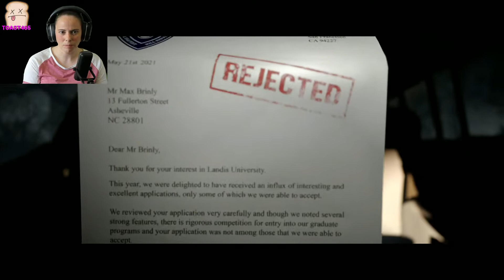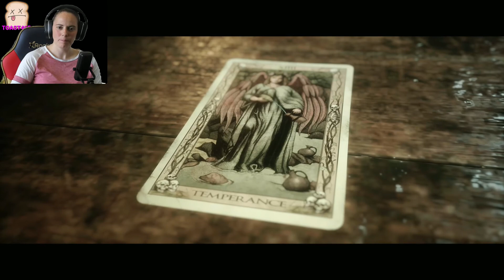The Quarry: 1 - HACKETT'S QUARRY FOREVER!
Chapter 1 play-through of The Quarry - Hackett's Quarry Forvever